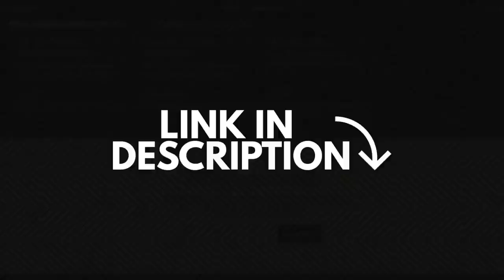Draw? Yeah sure. Sorry, No no... - Nepomniachtchi vs Salem | World Blitz 2021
Former World Championship Challenger, Ian Nepomniachtchi (RUS, 2792) was completely winning against UAE no.1 Salem Saleh (2642) in the final round of World Blitz 2021. Salem with his never-say-die attitude kept fighting with little to no compensation. What happened next? Check out in this video with a nice twist in the end. It shows that chess is truly a gentleman's sport.